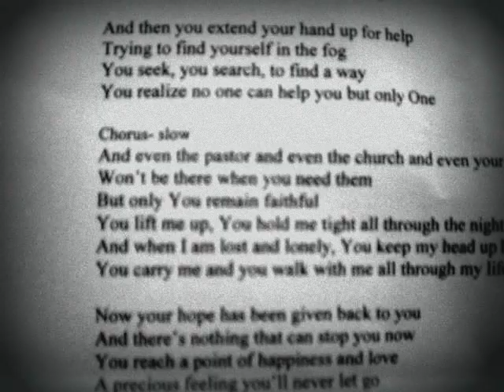Singing my song "Only You"